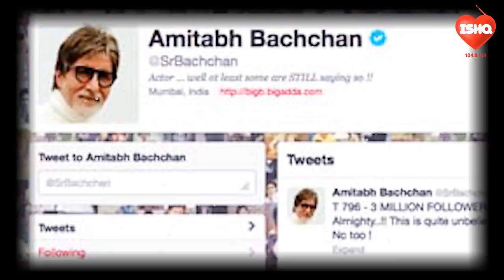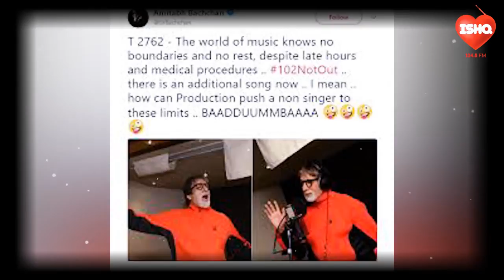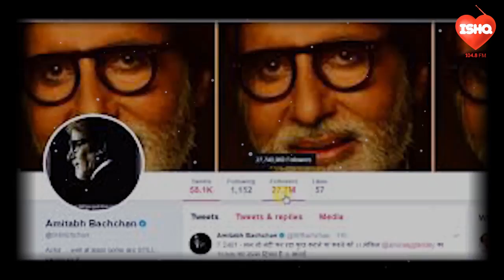Watch what Amitabh Bachchan has to say about working with Rishi Kapoor | SidK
Watch the majestic duo share their thoughts about each other. They also talk about their recent movie 102 Not Out where Rishi Kapoor plays the role of Amitabh Bachchan’s son and how they’ve both thoroughly enjoyed working together after a long time.